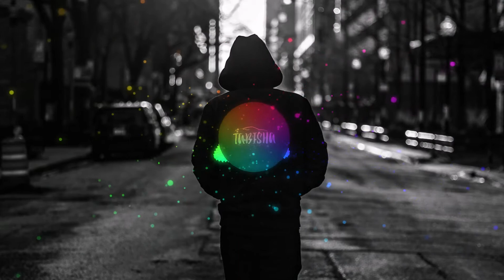Arms of Gold